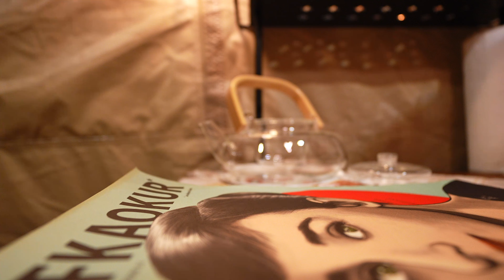ÇAMURA SAPLANDIK - SOBALI ŞİŞME ÇADIRDA ORMANDA KAMP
bu sefer macera dolu bir kamptı. Bizim için bol çamurlu bir kamp oldu. Kampta ilk defa çamura saplandık bizim için farklı bir kamp deneyimi oldu ama sorunsuz bunu da atlattık. yeni maceralar yeni kamplar için rotamızı takipte kalın.